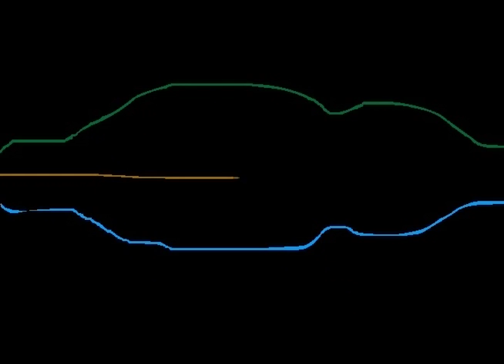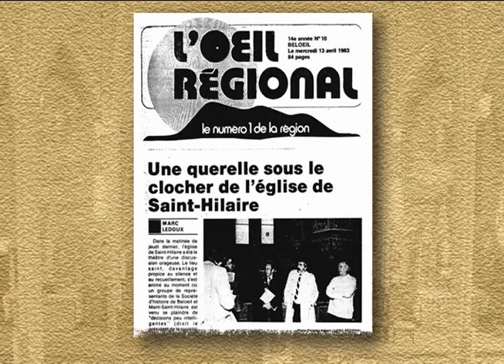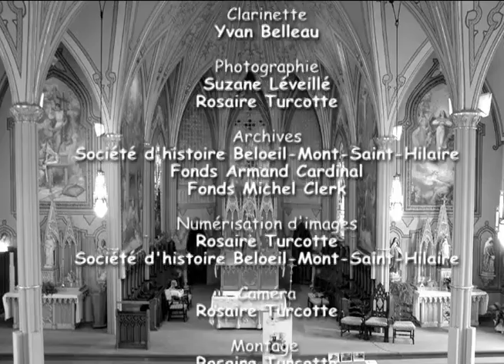L'eglise Saint Hilaire de Poitiers